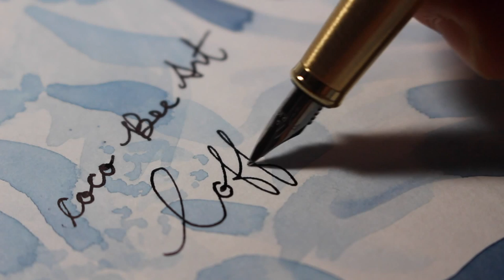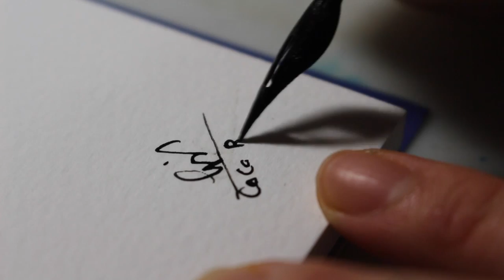SIMPLE Life Advice Over Coffee (Watercolor Ink Painting Timelapse)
Ahh, I can be so ̶c̶o̶r̶n̶y̶ , I mean. hopeless romantic. Another page from my diary and reflections about life. Hope you guys enjoyed it as much as I enjoyed painting/filming it for you!

Materials used in this video: Fabriano Coldpress 140lb Watercolor;  Van Gogh Watercolors/ Random Daniel Smith Watercolors

Song: Glacial -Myst
Another AMAZING song by Myst. Couldn't have done it without him. Check out his stuff!: